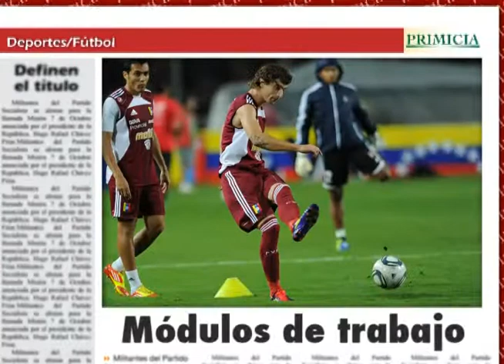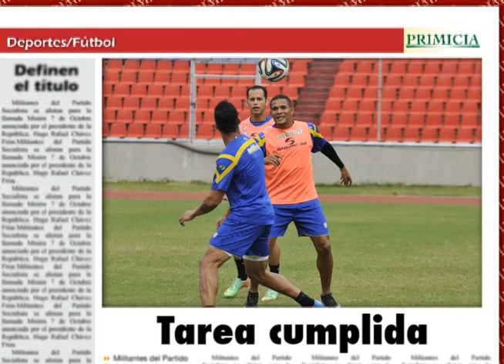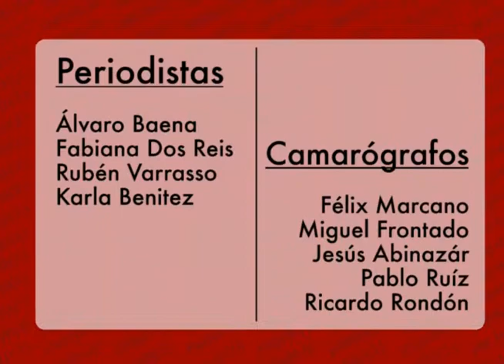Deportes PRIMICIA en línea (17 de febrero de 2014)